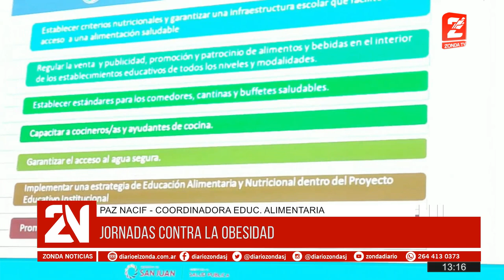Jornadas contra la obesidad